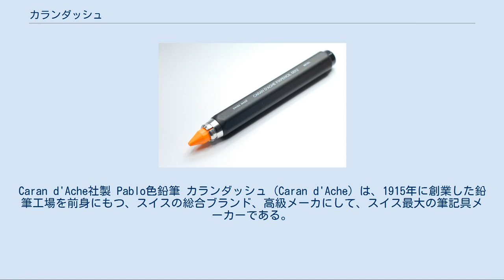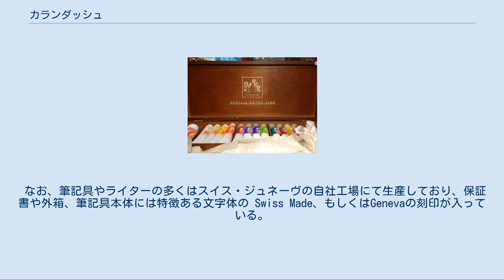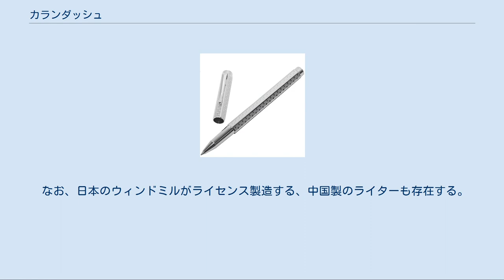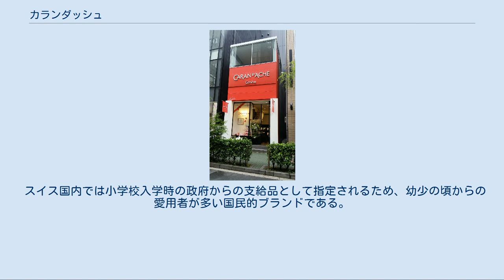カランダッシュ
Caran d'Ache社製 Pablo色鉛筆 カランダッシュ (Caran d'Ache) は、1915年に創業した鉛筆工場を前身にもつ、スイスの総合ブランド、高級メーカにして、スイス最大の筆記具メーカーである。
 主要販売品である万年筆、ローラーボール、ボールペン、ペンシル、色鉛筆から、ライター、皮小物、バッグまで販売することで知られている。
 カランダッシュという名は当時ヨーロッパで活躍していた、ロシア生まれのフランス人の風刺画家エマニュエル・ポアレ (Emmanuel Poiré) の雅号からなり、ロシア語で鉛筆(карандаш )という意味を持つ。
 1915年にスイスのジュネーヴにて、創業された鉛筆工場「エクリドール ペンシル　ファクトリー」を1924年にアルノルト・シュバイツァーが買収し「カランダッシュ スイス ペンシル ファクトリー」と名づけた。
 カランダッシュは、創業より一貫して筆記具についてはスイス・ジュネーヴの自社工場にて生産しており、かつ小さな部品も含めてすべてに製品基準のテストを受け、厳しい管理の元に生産されている。
 また、メッキ加工の筆記具において、表面の金・銀メッキの厚みは10マイクロメートルにも達し、他社に比べて2倍程度厚くなっている。
 現在日本では、デザイン性や素材の先進性、高級感に優れた高級筆記具メーカーとして有名であるが、1980年～1990年の中半頃までは、優れたライターや高級バッグのメーカーとしても知られていた。
 また、本社のあるスイスでは、デザイナー向けの高級ラインからキッズ向けの入門ラインを持った鉛筆や色鉛筆、絵の具、更には粘土まで扱う画材メーカーとして知られ、親しまれている。
 一方日本においても、高級なラインだけではなく比較的廉価な文具コレクションも展開しており、同社の高い技術力や先進的なデザインを気軽に堪能することも可能である。
 なお、筆記具やライターの多くはスイス・ジュネーヴの自社工場にて生産しており、保証書や外箱、筆記具本体には特徴ある文字体の Swiss Made、もしくはGenevaの刻印が入っている。
 高級筆記具の主なラインナップ 主要なラインは上記の通りであるが、富裕層向けオートクチュール商品（一点1億2千万円のダイアモンド張り万年筆なども存在する）や、各国政府機関への特注品製造を幅広く行っており、多種の商品が存在する。
 その他の筆記具の主なラインナップ オフィスライン なお油性ペンのレフィルにはゴリアテ（ゴリアット・ゴリアスともよばれる）と呼ばれるものが使われている。
 ライターのラインナップ カランダッシュのスイス製ライターは、カルティエ、ダンヒル、S.T.デュポンと並び四天王と評されている。
 特許機構である予備タンク付きという構造が特に有名である。
 これは、ガスが無くなったときに、底部の蓋を爪で引き出して、180度回転させて平面に押しつけたら、予備タンクからメインタンクへとガスが供給され、使えるようになるというものである。
 なお、日本のウィンドミルがライセンス製造する、中国製のライターも存在する。
 色鉛筆・パステルなど、画材のラインナップ カランダッシュの色鉛筆は、高純度の顔料による鮮やかな発色と耐光性といったクオリティーの高さと専門性、日本製色鉛筆より比較的高額であることなどから、日本では美術系の学生からセミプロフェッショナル、アーティストなどに多く使用されているが、キッズやエントリークラスの商品も展開している。
 スイス国内では小学校入学時の政府からの支給品として指定されるため、幼少の頃からの愛用者が多い国民的ブランドである。
 カラーのラインナップ モノクロのラインナップ ジュニア向けのラインナップ